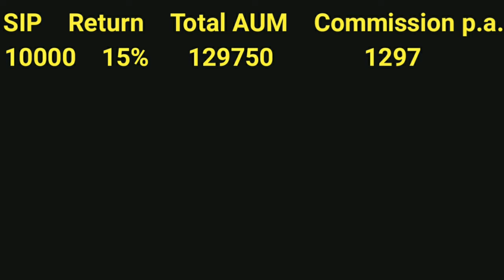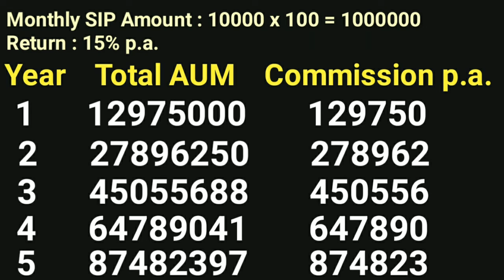Mutual Fund Distributor कैसे बने ? (2023) | Mutual Fund Distributor Income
Books For NISM Exam -

1. Mutual Fund Distributors (English)

2. Mutual Fund Distributors (Hindi)

This video will cover:
✔ How to become mutual fund distributor ?
✔ Income of mutual fund distributor
✔ How to work independently as a mutual fund distributor ?
✔ Scopes and challenges in mutual fund industry